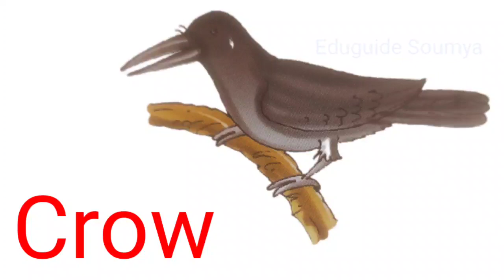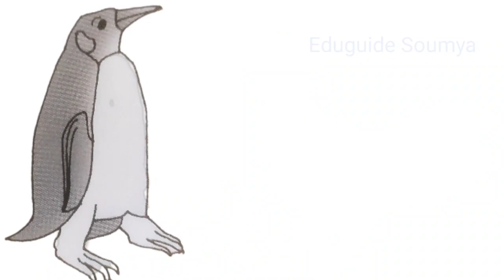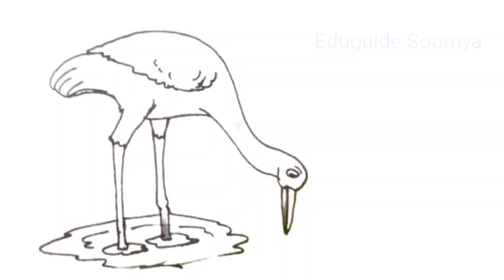Birds Name, birds name with pictures, spelling, birds name for kids, birds name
Birds Name, birds name with pictures, spelling, birds name for kids, children, toddlers, birds name

में, पक्षियों के नाम अंग्रेजी में,